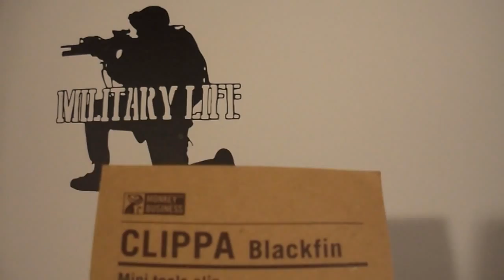Clippa - Mini tools clip - Military Life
Bottle opener, scraper, ruler, small screwdriver,nail file, box opener, serrated knife - all combined in this tiny hair clip!
Made of Metal & steel.